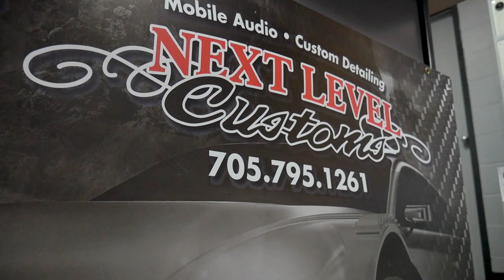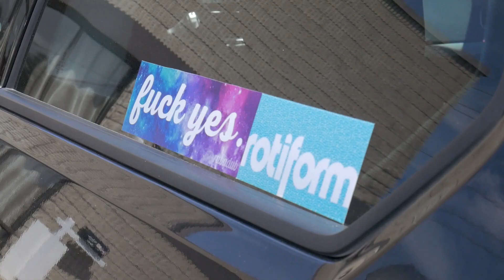Next Level Customs Car Show 2018